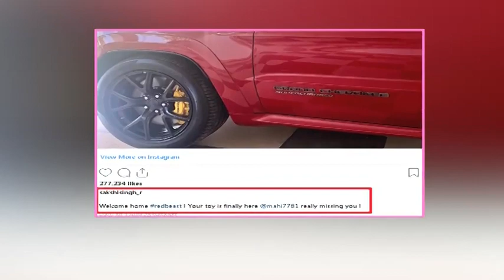Sakshi Dhoni Reveals Special Gift For MS Dhoni Once He Returns Home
Dhoni returns home he will have a beautiful gift waiting for him. Sakshi Dhoni, wife of the former India skipper, has taken care of the gift for her brave husband. Dhoni is a known automobile fanatic and Sakshi has arranged a perfect gift for him. Sakshi has revealed that the wicketkeeper-batsman’s ‘Red Beast’ has arrived at home. Sakshi took to Instagram to share a picture of Dhoni’s new car, The Jeep Grand Cherokee.